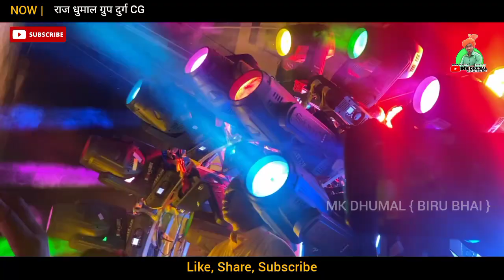भव्य दुर्गा विसर्जन, झांकी धमतरी 2022 | Durga Visarjan Jhanki Dhamtari - Raj Dhumal Durg | MK Dhumal